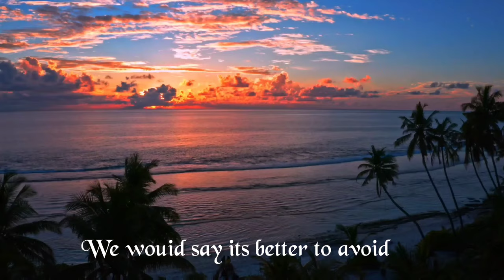Having Relation ship with multiple partners..?-What's the problem.?|Gurudev on multiple relationship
Gurudev said what's the problem with multiple sexual relationship,

In this video Gurudev teaching us what's the problem with multiple sexual relations.
Don't miss this video !! About Gurudev - World - renowned humanitarian , spiritual leader , and an ambassador of peace and human values . Through his life and work , Gurudev Sri Sri Ravi Shankar has inspired millions around the world with a vision of a stress - free and violence - free world . Gurudev founded The Art of Living , a non - profit organization that is engaged in stress - management and service initiatives across the world .

🛑 FAIR - USE COPYRIGHT DISCLAIMER Copyright Disclaimer Under Section 107 of the Copyright Act 1976 , allowance is made for " fair use " for purposes such as criticism , commenting , news reporting , teaching , scholarship , and research . * This video has no negative impact on the original works .
🛑 This video is for teaching purposes . * Have used videos to make learning and understanding easy .